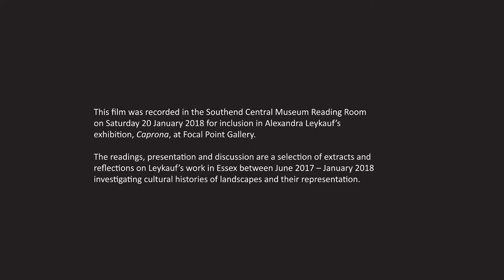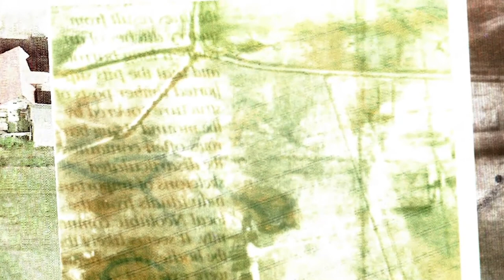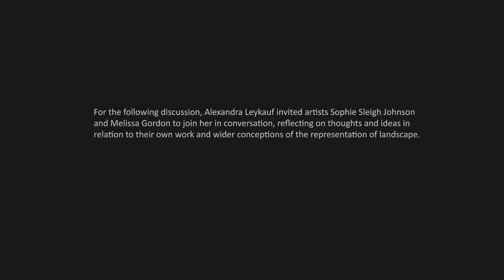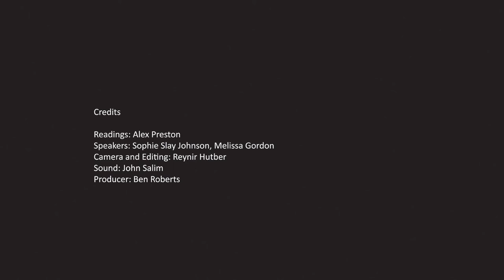Reinventing the Landscape: Research from Alexandra Leykauf's Creative Libraries ARC Fellowship